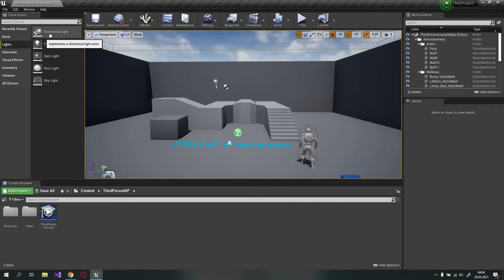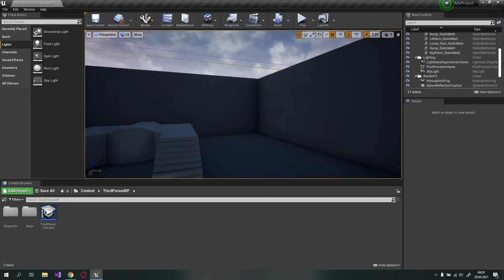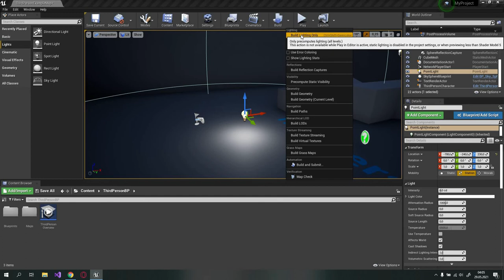Unreal Engine4 - Ders 5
Hazırlayan: İbrahim Berke Dalgıç